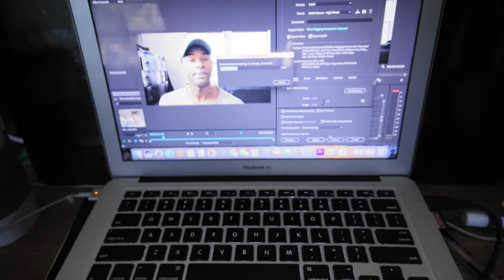I Met A Rapper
Went down to LA to drop off some artwork to a rapper. Decided to vlog it, cause why not? A.B.R.